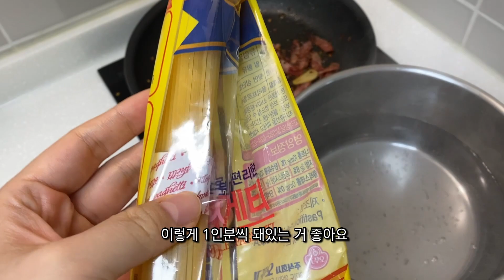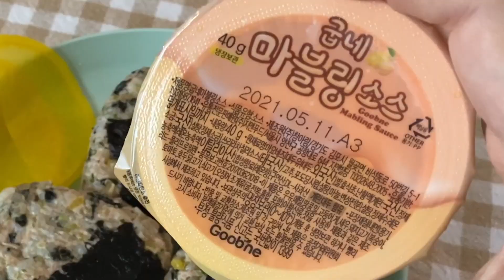먹방 브이로그 : 백년만의 굽네 고추바사삭 치킨, 폰타나 로제파스타, 불닭볶음면, 가지피자, 마블링 참치마요 삼각김밥 🍗 소심하게 냠냠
안녕하세요 곰슈슈예요
백년만에 먹는 굽네 고추바사삭 치킨 먹방 브이로그 영상입니다
그리고 소심하게 냠냠해요